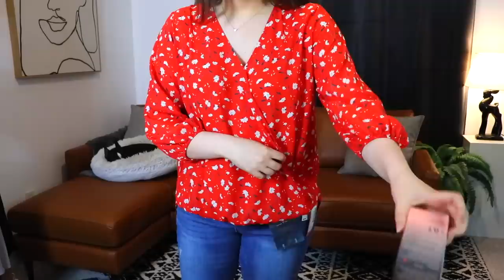BRUTAL Wantable Review - I Dont WANT Any of This?! (Wantable Unboxing & Try On)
I feel HIDEOUS! Brutal Wantable Review & Try On!

Time Stamps
0:00 - Intro
0:25 - What Is Wantable
2:31 - Style Inspo
2:59 - Unboxing
9:54 - Try On
18:23 - Prices
21:43 - Final Thoughts

Poshmark - @apparitionsshop

Thank you so much for taking the time to watch! Have a lovely, wonderful, fantastic day!